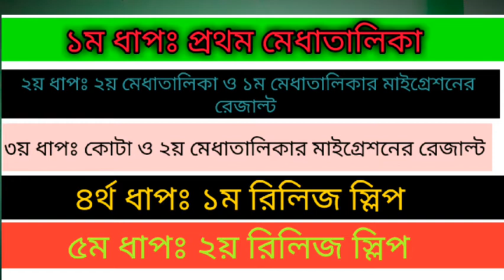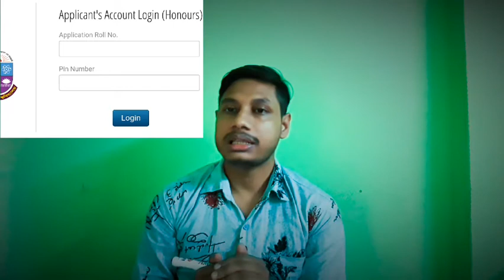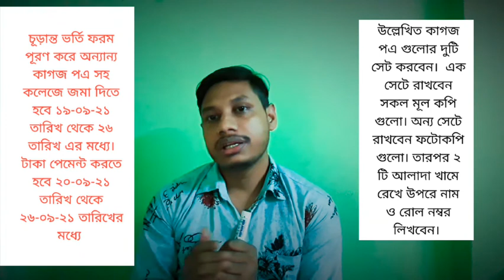২য় মেধাতালিকা ও মাইগ্রেশনের ফলাফল প্রকাশ ২০২১ || জাতীয় বিশ্ববিদ্যালয়